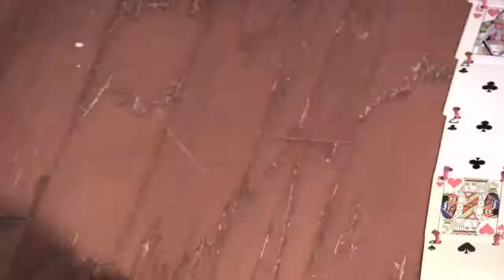Say Yes to the Card Dress (1000 Objects Project)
ARTS 1311.02
Carried Away by Passion Pit
by Chloe Gise